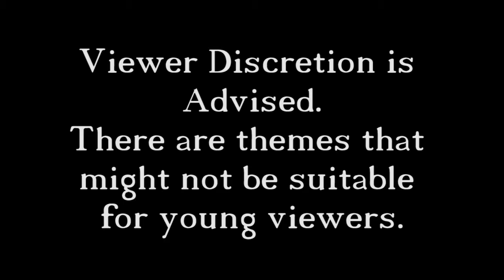The Bard's Tale - 12 - Forest Tower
In this episode we make it out of Finn's Forest/Town and we move the story forward. This brings us to what I consider the first dungeon of the actual game.